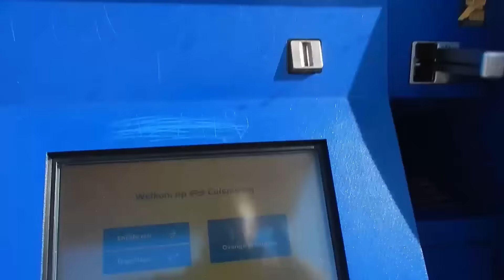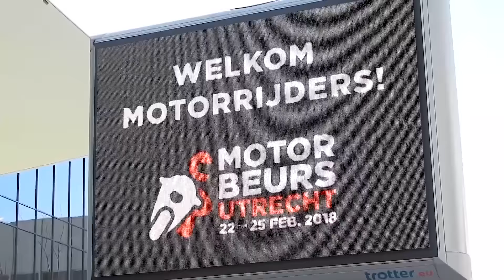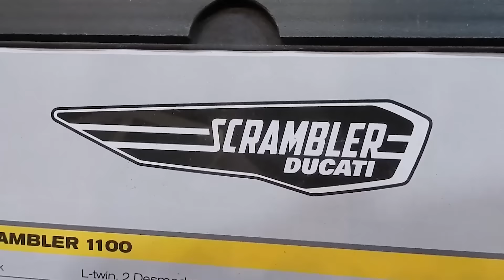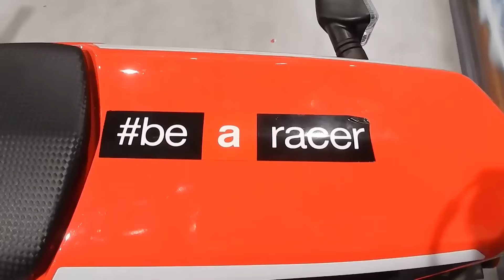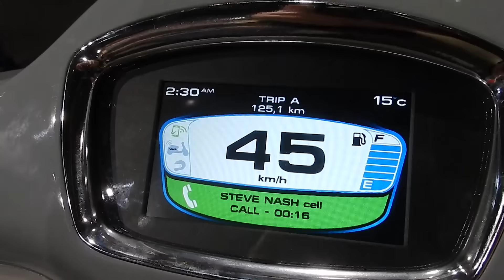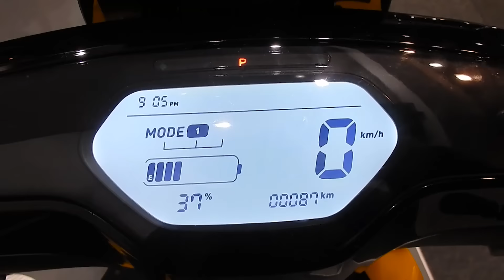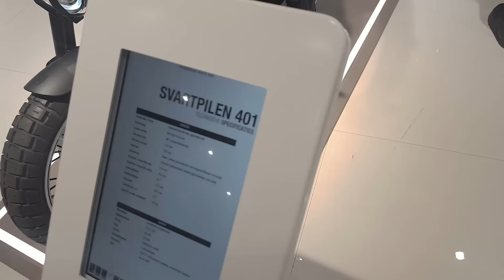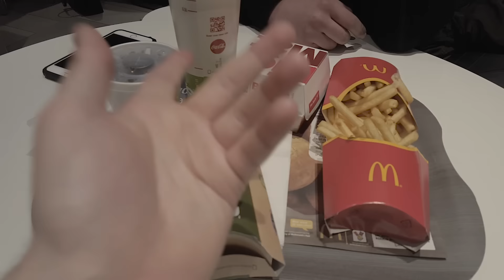MOTORBEURS UTRECHT 2018 | KAWASAKI PITSPOEZEN EN NIEUWE MOTOREN! ( AFTERMOVIE )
Zullen ze er weer een H2R hebben staan? Vandaag, helaas een dag te laat, de aftermovie van de motorbeurs!

Sociale Sjit:

Volg ons op Instagrem! (instagram...):
Stijn_mafketels
marc.vankoetsveld

Sneptjet (snapchat dus):
stijn-db
marcmafketels

Cameras: Nikon Coolpix S9900, Sony HDR as200v action cam ,Samsung Galaxy S6 (Speciale lens en mount)

DISLAIMER* Alles dat gedaan of gezegd word in deze video's van Mafketels is voor entertainment of educatieve bullshit. Doe onze debiele zooi, stunts of ander gedrag niet na, TENZIJ dit een sleutel video is. Ben je toch zo bijdehand.. net als wij... dan.. ja... gaan we geen rechtzaakje spelen als je faalt. Doei!